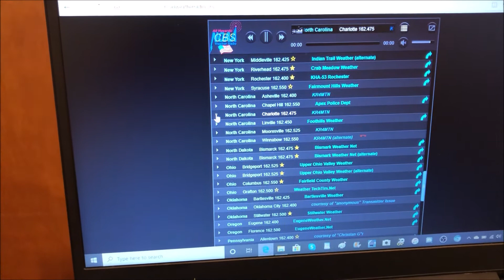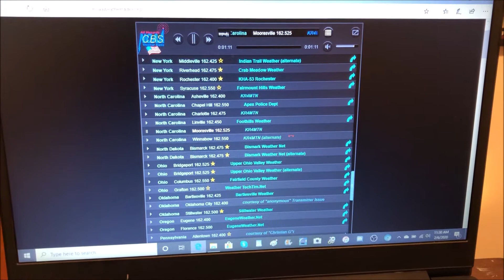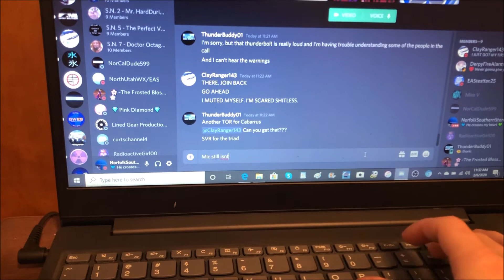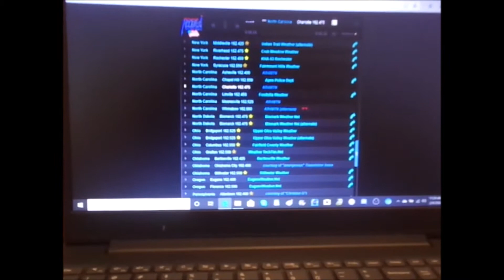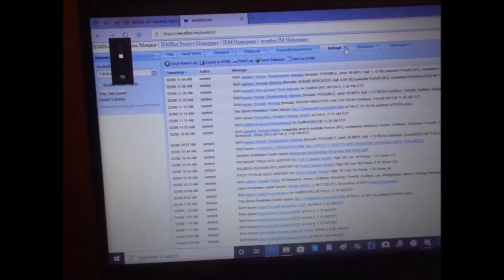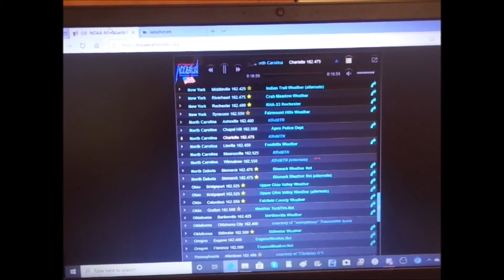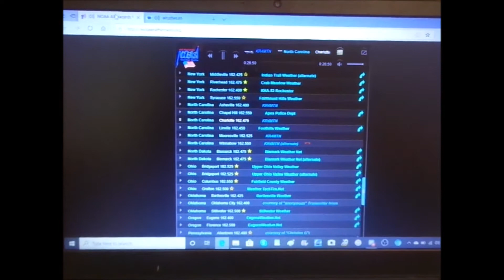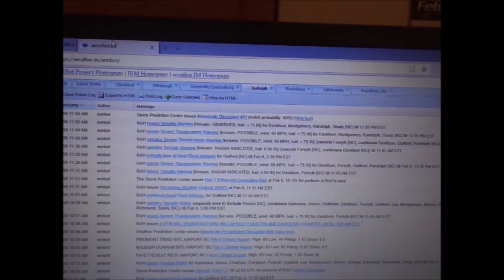Severe Weather Event, Feb. 6th 2020 (North Carolina)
The day has come as I caught the DAVIDSON! A few alerts from North Carolina issued by either Raleigh or GSP, including the ever famous Davidson.